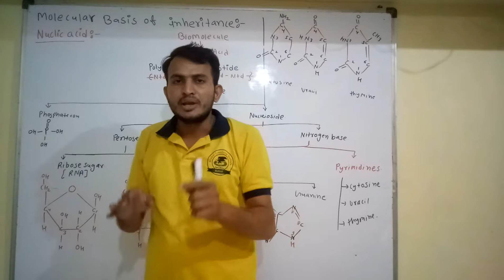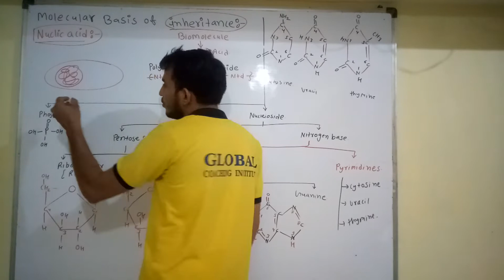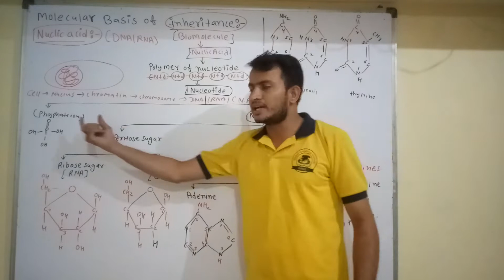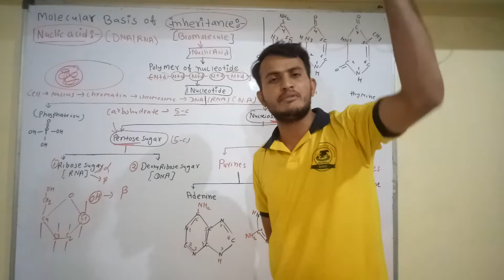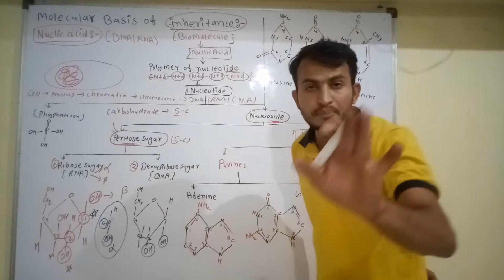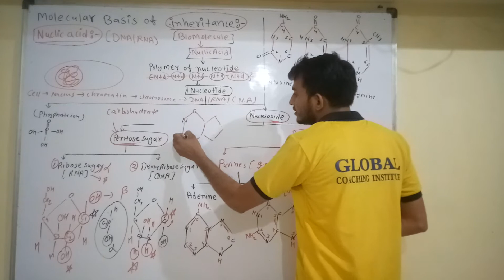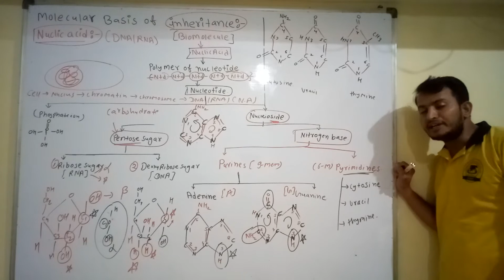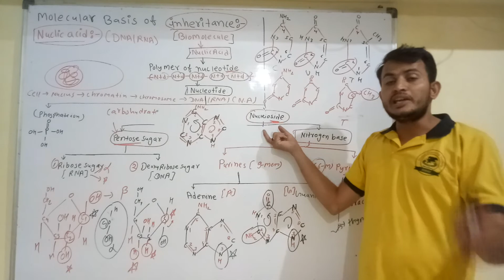MOLECULAR BASIS OF INHERITANCE | NUCLIC ACID | DNA | RNA COMPOSTION